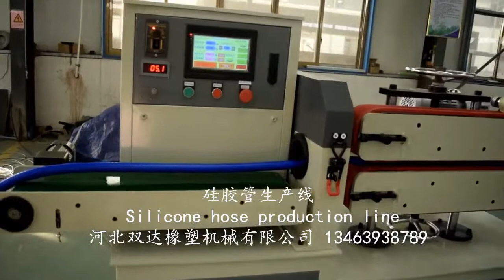Three compound silicone hose production line